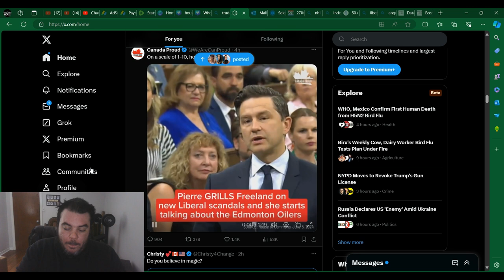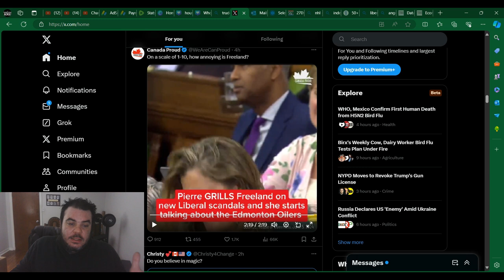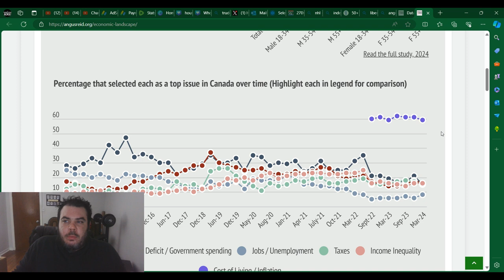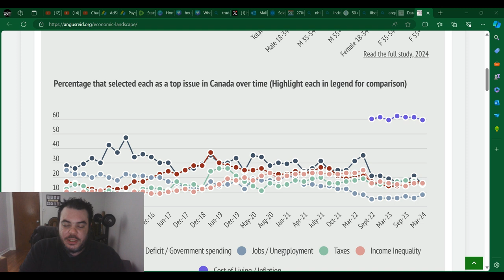WHY Is Chrystia Freeland LYING To Canadians?